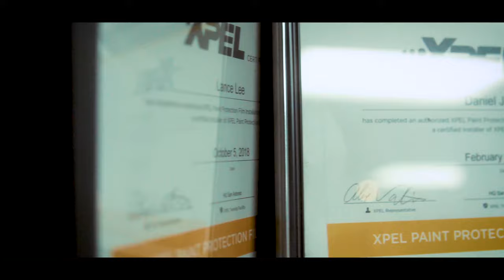AMP Motorsports | Paint Protection & Paint Correction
Here we briefly dive into the world of paint correction and paint protection and how we do it here at AMP Motorsports!